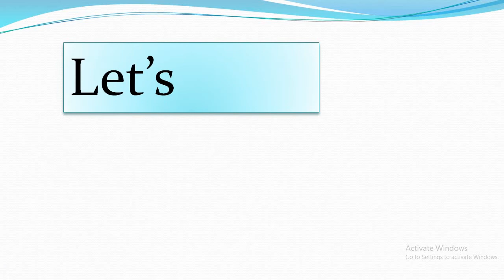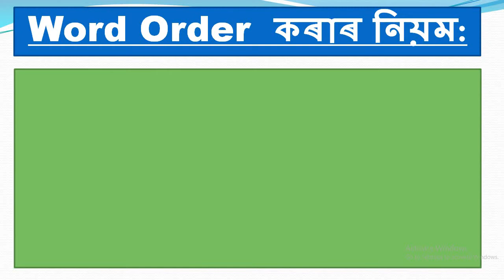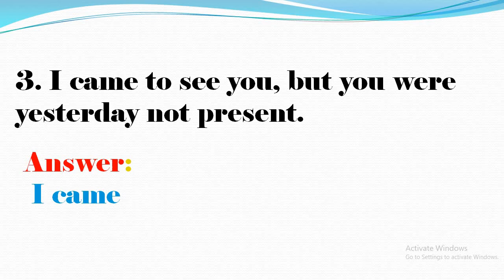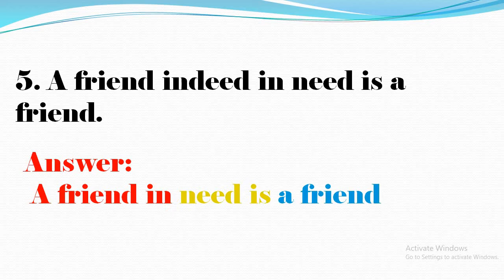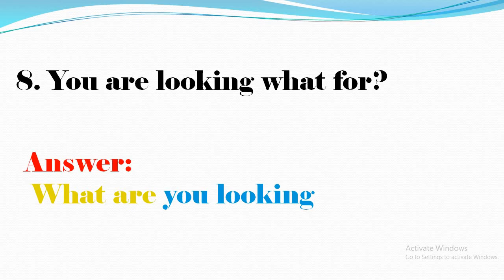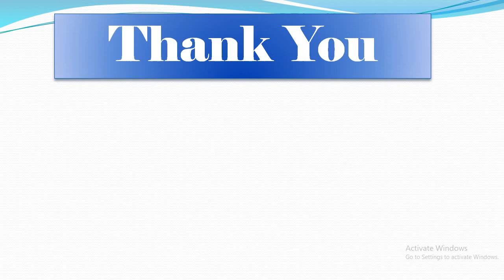Word Order // Word Order Class 9 // Word Order in English Grammar // Word Order Grammar Class 9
Hi, I am Anukul Roy, M. A.(English), B. Ed, D. El. Ed, CTET- LP & UP Qualified, Assam LP & UP TET Qualified, High School Tet Qualified. Presently working as an Assistant Teacher at a govt. school in Dhubri, Assam.

In this video I have presented some most important questions on word order/jumbled word. I think it will be helpful for the students who have been studying in class ix and will appear in the Final Examination 2021 under Board of Secondary Education Assam (SEBA).

word order
jumbled word